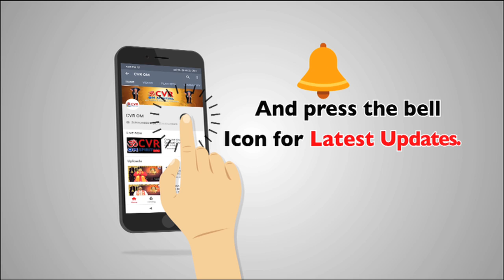కృష్ణుడు గోవర్ధన పూజ ఎందుకు చేశాడు..? | బలిచక్రవర్తి దాన గుణం ... | దీపావళి మహోత్సవం | CVR OM